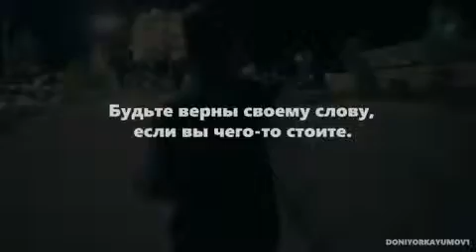PUL TOPILADI OQIBAT YO’QOLMASIN🤝🤝🙏🏻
👉 @kinomania.uz ❤ layk bosing...